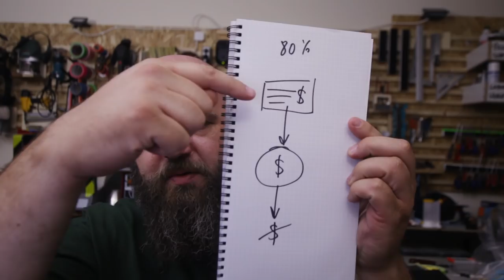Discipline financière - barbuNawak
et oui cette fois ci on parle d'un sujet un poil sérieux et lié au pognon, la discipline financière, où comment arrêter de se comporter en peigne-cul et devenir un adulte...